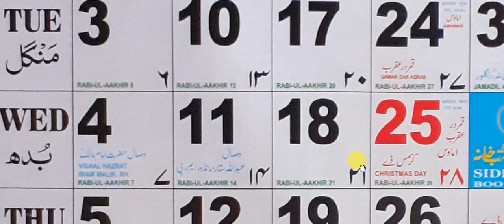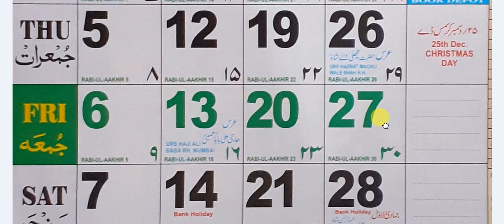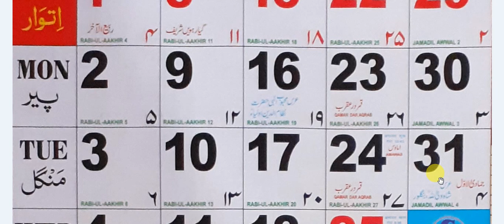2019 December English Urdu Calendar || December 2019 ka Islamic Calendar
2019 December English Urdu Calendar || December 2019 ka Islamic Calendar  @mehfoozkazi